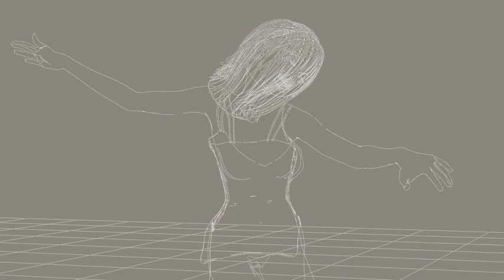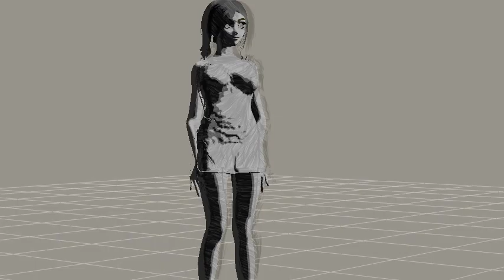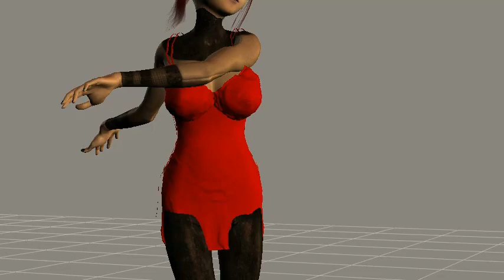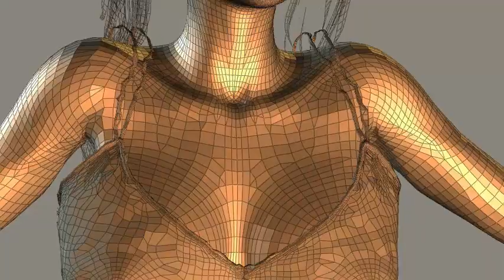Aikoscence does ballet on kohann music background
Aikoscence can dance when she's listenning to Kohann music.
This is an animation rendered in Poser Pro 2010. It's composed with different real render effect (no premiere video fx have been used except fade transition in cut).
The first part is a classical ballet dance (bvh motion capture) and the second is Hip Hop modern dance (motion bvh too).